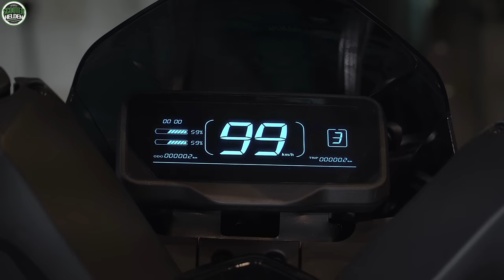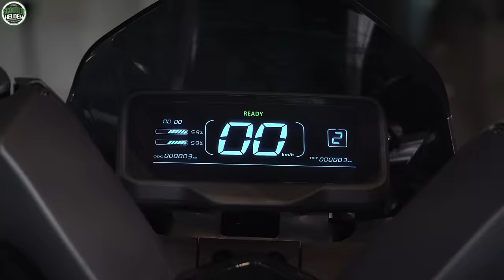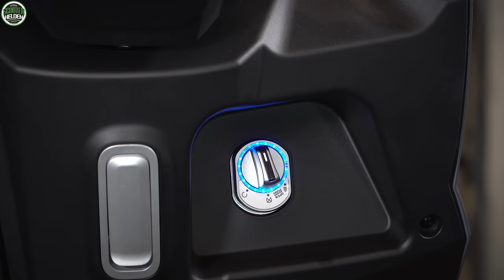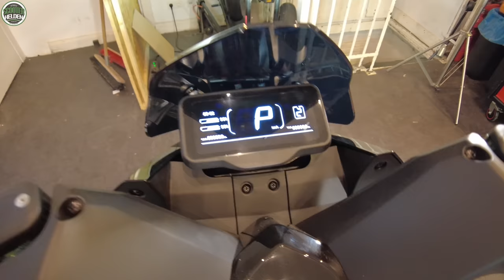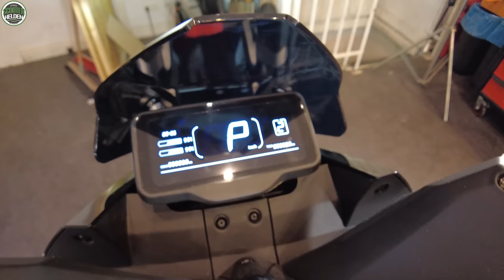⚡ HORWIN SK3 - ALLE INFOS in 4K! 🔥 90 KM/H 🔥 horwin sk3 sk1 eroller escooter test (DEU-GER)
Die neue Horwin-SK3 ist nicht mehr länger nur ein Mythos - die Maschine gibt es wirklich 😅. Gemeinsam werfen wir einen lange ersehnten Blick auf die Horwin-SK3.

🔥 HORWIN SK3 - HIER BESTELLEN! 🔥

🔥 HORWIN SK1 - HIER BESTELLEN! 🔥

⚡ Scooterhelden - Partnerprogramm ⚡